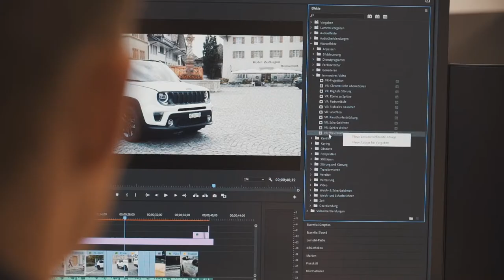Du bist ein kreatives Kommunikationstalent? Werde Mediamatiker/in EFZ | Lehrstellenvideo | Yousty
Ein Einblick in den Alltag einer Lehrstelle bei der Emil Frey AG in Safenwil als Mediamatiker/in EFZ

Der lernende Mediamatiker Pascal Kunz gibt uns einen Einblick in seine Ausbildung zum Mediamatiker bei Emil Frey AG in Safenwil. Wie sieht sein Alltag aus? Was macht ihm besonders Spass an seinem Beruf? Und welche Voraussetzungen muss man für die Lehre als Mediamatiker mitbringen? Das erfahrt ihr im Video!

Ihr wollt mehr über eine Ausbildung bei Emil Frey AG erfahren? Hier gibt’s mehr Informationen: